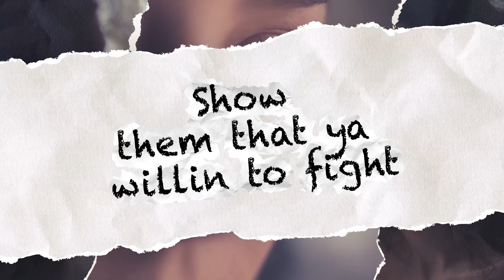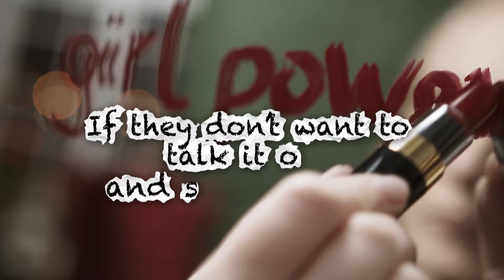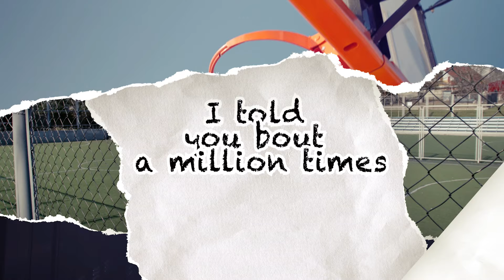Lightweight- Upset (Official Lyric Video)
Lyric video Created by @tamarastampone
(Prod. Jake Angel)